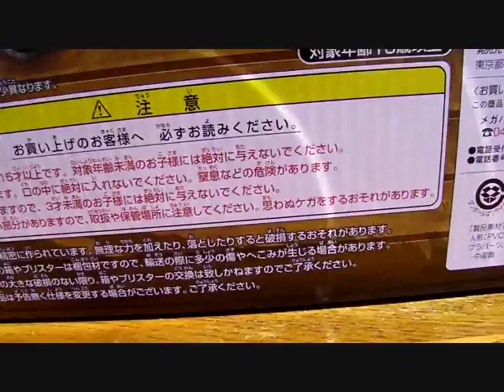ONE PIECE EXCELLET MODEL P.O.P NEO DX PORTGAS D. ACE BY MEGAHOUSE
Hello everyone welcome back for a  One piece video again
today video is of one the most amazing figure by,Megahouse
present

ONE PIECE
 EXCELLET MODEL P.O.P NEO DX
PORTGAS D. ACE
BY MEGAHOUSE

One piece videos coming soon

here the link ( one of the most talented musician from youtube)

Rock Cover/Remix - The Good, Bad and the Ugly
cover by Miika153

- Andrew